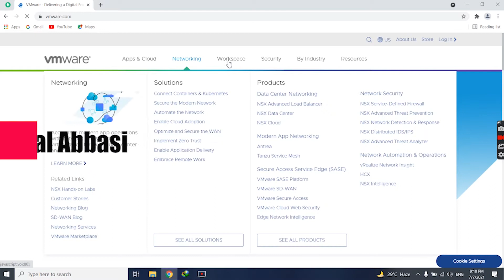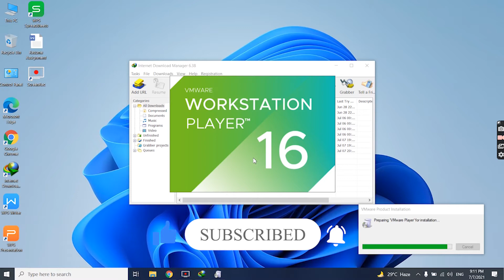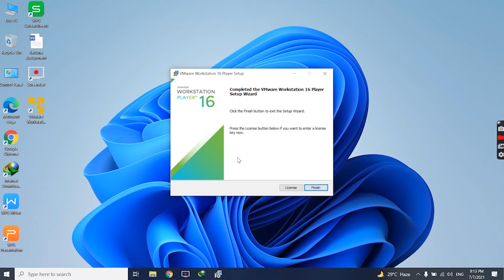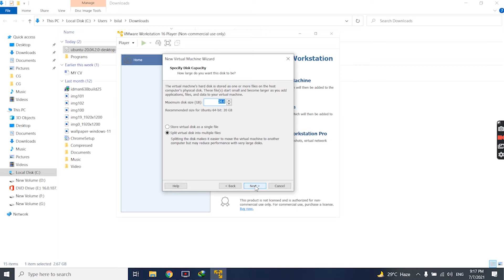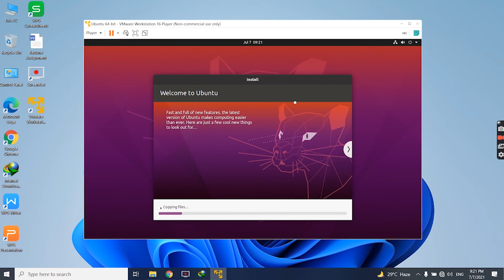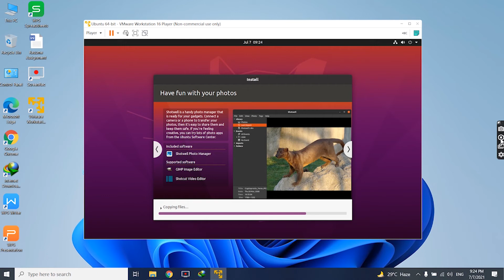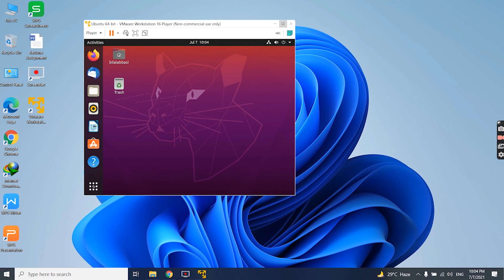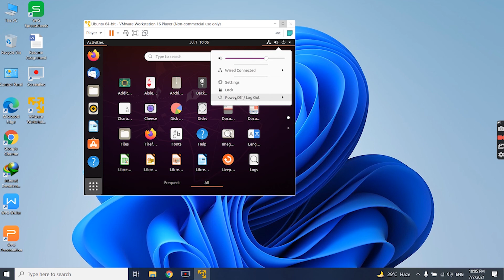How to download & install VMware | How to download & install Ubuntu |install ubuntu in VMware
Hi Viewers in this video I will show you how to download VMware and ubuntu and also I will show you how to install ubuntu in VMware step by step.
how to install VMware on windows 10,
how to install VMware workstation 16 on windows 10
,how to install vmos,
how to install VMware on windows 7
,how to install VMware workstation,
how to install ubuntu on windows 10,
how to install ubuntu,
how to install ubuntu on VirtualBox,
how to install ubuntu on VMware,
how to install ubuntu on windows 10 dual boot,
how to install ubuntu on,
how to download VMware,
how to download VMware on windows 10,how to download ubuntu